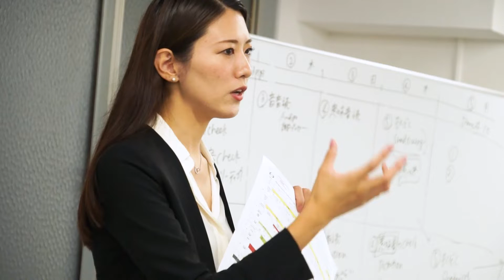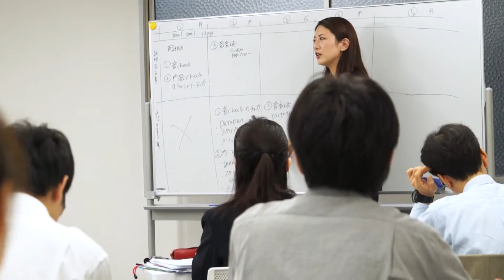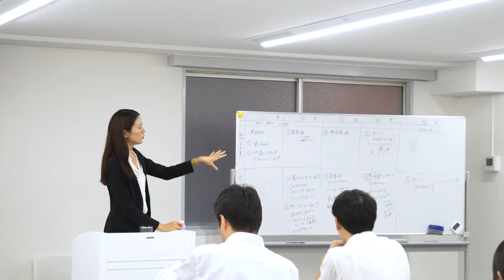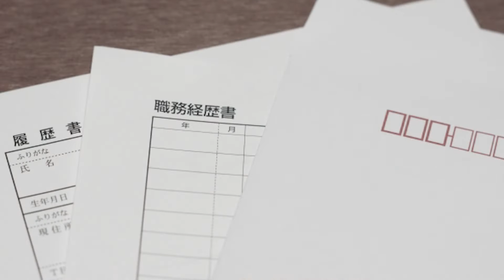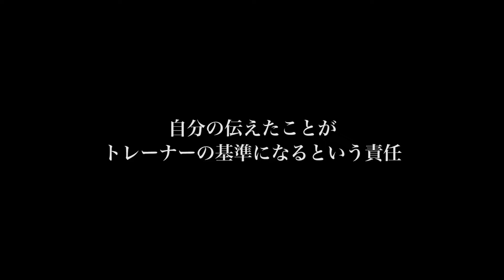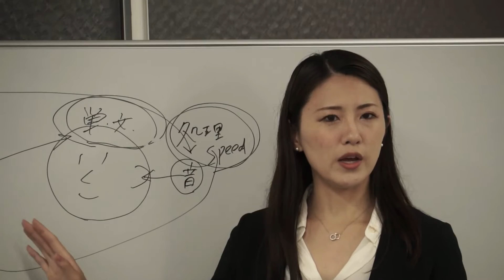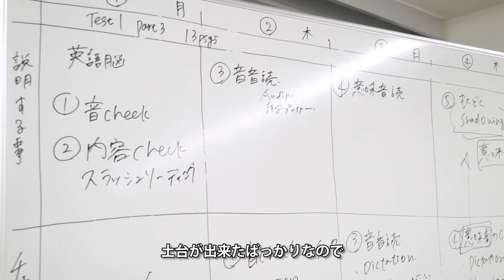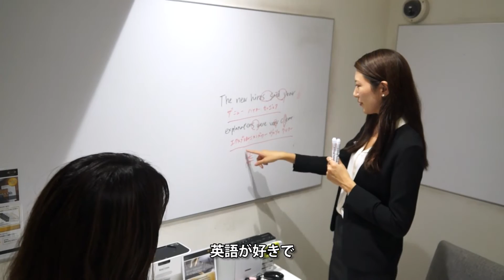RIZAPドキュメンタリー「the Polestar」 ~observation~ (金原 由季)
RIZAPが大事にしているもの、道標となるものを持っている人物にフォーカスしたドキュメンタリーシリーズ「the Polestar」。
今回は、金原の観察力の秘訣に迫る。